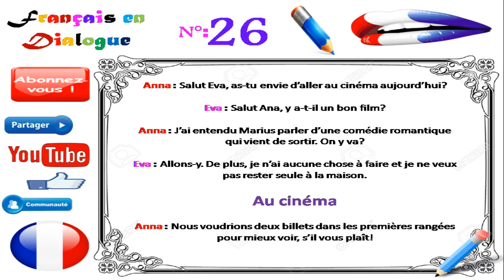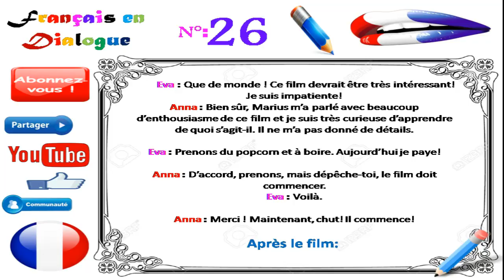Dialogue in french 79